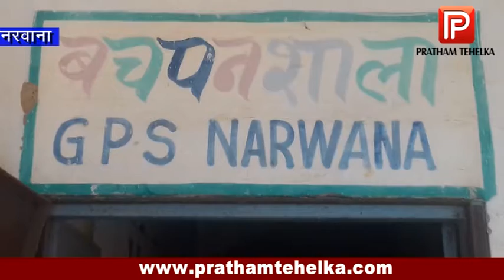सरकार द्वारा भेजे 'मिड डे मील' का राशन ले उड़े चोर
नरवाना शहर में चोरों का आतंक दिनों दिन बढ़ता जा रहा है। इस बार चोरों ने किसी कीमती चीज़ पर नहीं बल्कि सरकार द्वारा स्कूली बच्चों के लिए भेजे गए 'मिड डे मिल' के राशन पर अपने हाथ साफ़ किए।

जानकारी के अनुसार चोर नरवाना के राजकीय प्राइमरी स्कूल को निशाना बनाते हुए स्कूल के कमरे का तोड़कर उसमे रखा रॉशन, गेहू, चावल, दूध, मूंगफली, घी, बेसन, चीनी, कालाचना, नमक,जीरा,सिलेंडर ,बर्तन ,आदि सब सामान चुरा ले गए।

स्कूल के हेड मास्टर राजेंद्र ने बताया कि चोर स्कूल में रखा मिड डे मील का सारा राशन व सामान लेकर फरार हो गए। उन्होंने बताया कि  ऐसा पहली बार नहीं हुआ बल्कि इससे पहले भी 2 बार इस तरह की वारदात हो चुकी है।

पुलिस ने स्कूल के हेडमास्टर की शिकायत पर अज्ञात चोरों के खिलाफ मामला दर्ज कर चोरों की तलाश शुरू कर दी है।